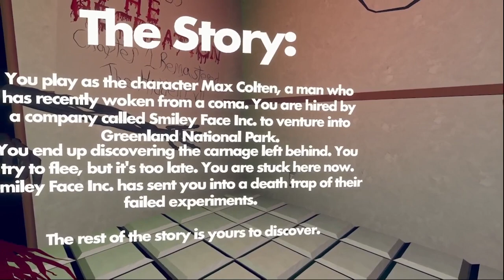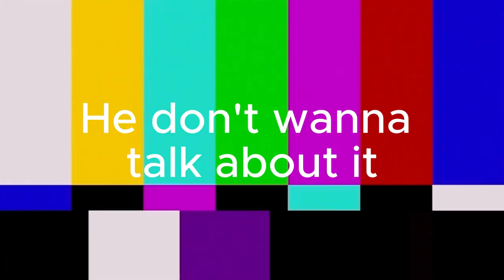3 Rec Room Horror Games Part 1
Hey guys! This is another archived video from the old channel! I'm swamped this week, so videos will be coming from the archives. Enjoy the video tho!

The Three Rec Room Horror Games are :
^The.Recreation
^ForgottenFear
^BeneathTheLightbulb